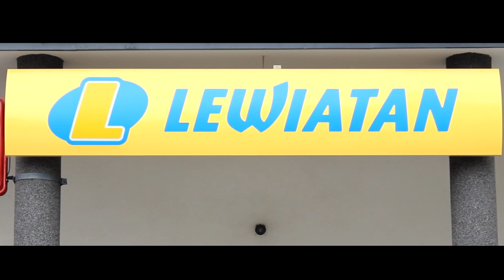Sklep Lewiatan Huszlew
Sklep Lewiatan Huszlew dziękuje za nominację GASZYNCHALLENGE dla Koło Gospodyń Wiejskich w Huszlewie.

Przyjmujemy wyzwanie -pomagamy Tosi.
Zasady są bardzo proste: osoby nominowane muszą wykonać 10 pompek (mężczyźni) lub 10 przysiadów (kobiety), nagrać film i umieścić go na swojej stronie.
Jeżeli wykonają ćwiczenie, wpłacają minimum po 5 zł, jeżeli nie, wpłacają minimum po 10 zł na konto Tosi.

Do wykonania gaszynchallenge nominujemy
✧Uprawa Pieczarek Państwa Chwedczuk💪❗
✧Firmę PELLMAR Państwa Kasjaniuk💪❗
✧Zarząd Lewiatan Podlasie Porosły💪❗